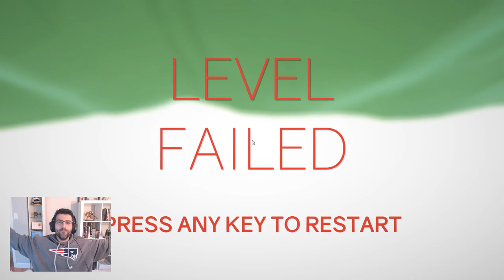Crash Test ep02 ClusterTruck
Premiere impression de ClusterTruck sur Xbox Game Pass